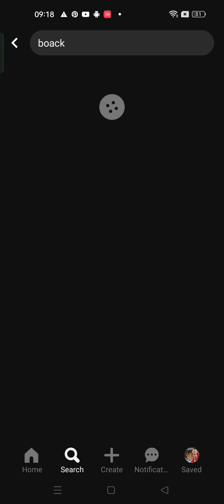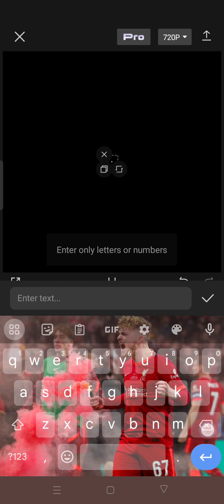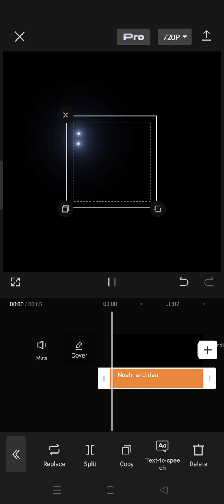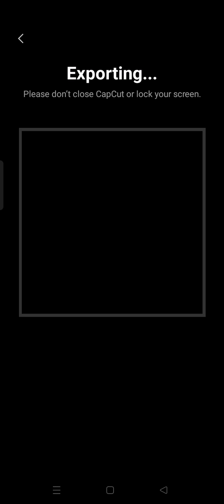how to make a intro on capcut